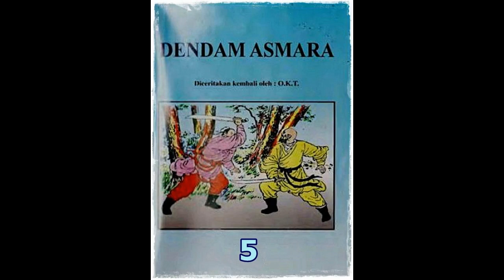Seri Cerita Silat Dendan Asmara Jilid 5